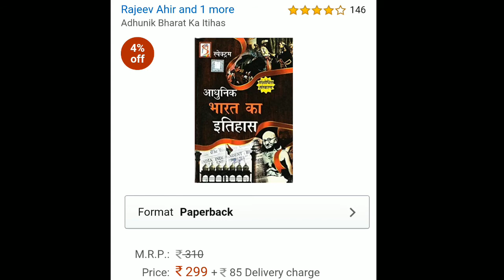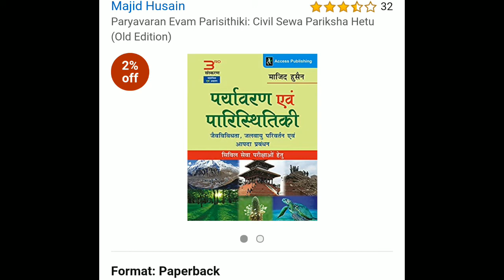Books ! A motivational Video For UPSC ,, IAS , IPS Exam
IAS / IPS an Great Opportunity .

2. Join me on Facebook :-

3.How can make a IAS/IPS officer
The best way to become an IPS officer is to write the Civil Services Examination (CSE) conducted by Union Public Service Commission (UPSC).

If you think that IPS is better than IAS, you must give IPS as your first choice.

Once you are selected in the CSE (Mains), prepare yourself well to explain why you wish to your IPS and not IAS.

Once you are selected, you will get the appointment letter from Government of India to join IPS.

Finally i Request to everyone if you like this video .